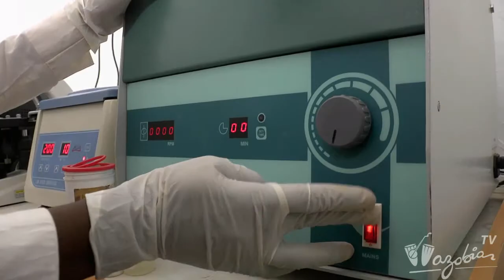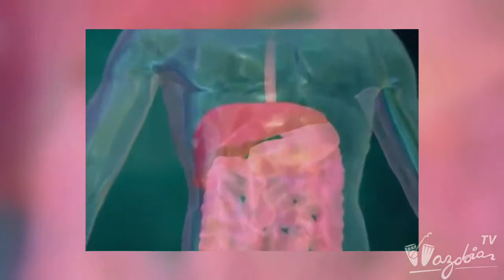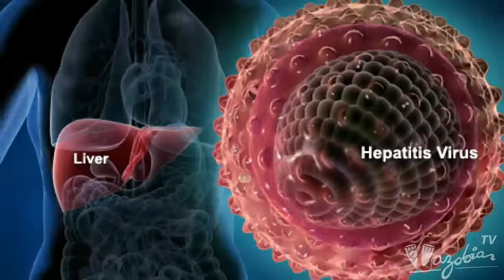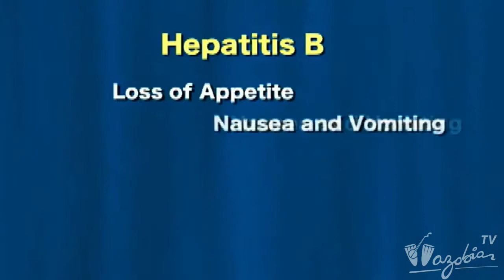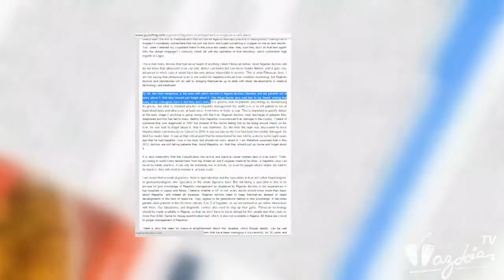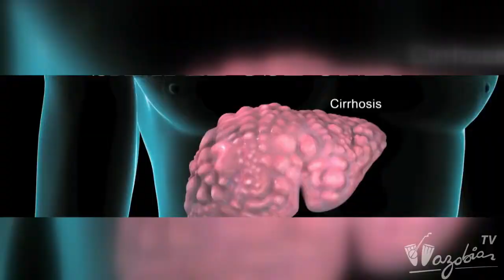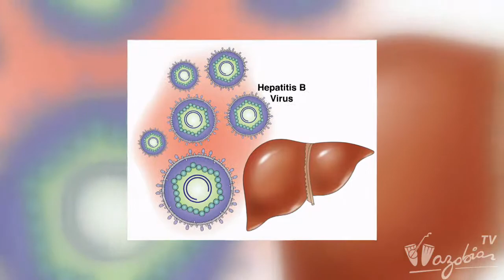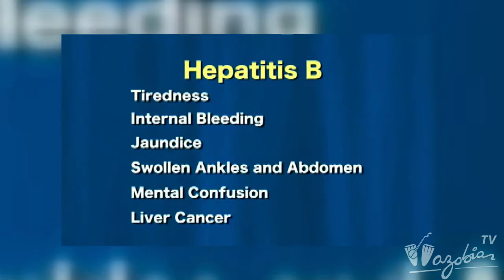30 MINUTES (Documentary) - Hepatitis | Wazobia TV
On top we documentary program "30 MINUTES" na Hepatitis naim we carry drop for una domot... Correct informate wey una go need carry full dis edition, mak una sef shook eye... NA WE TV!